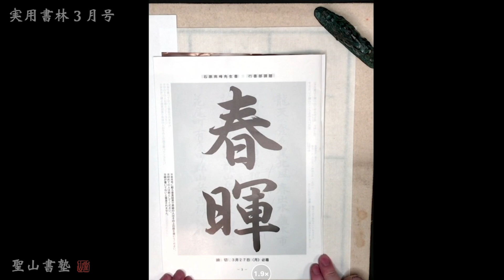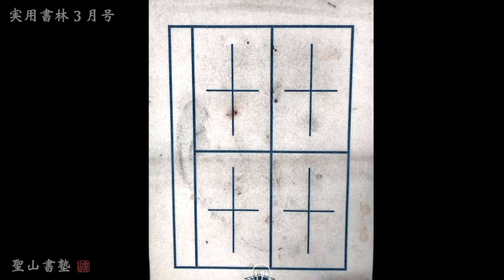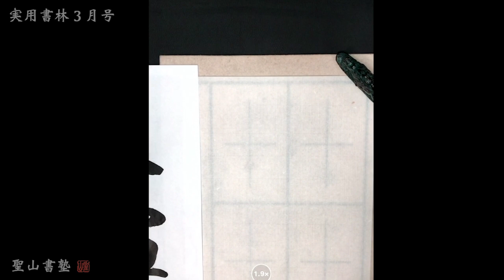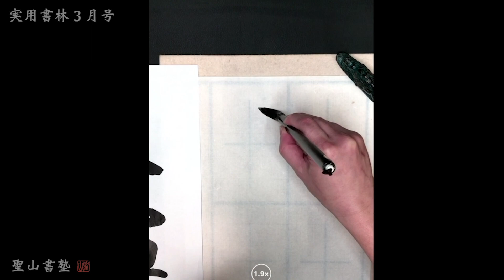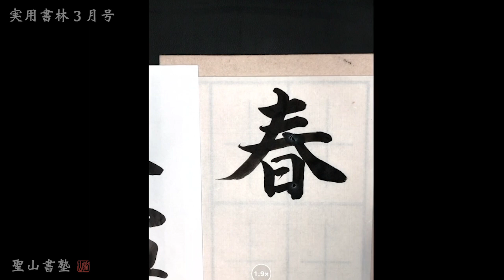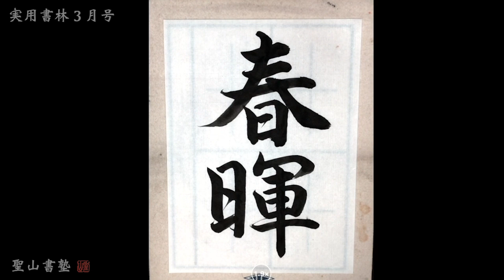令和5年3月号 実用書林 競書課題（行書）練習～清書 編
至らない点が多々あるかとは存じますが、温かくお見守りいただければ幸いです。